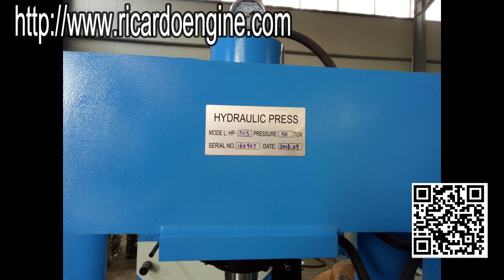hydraulic press machine 30ton HP 30S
The HP-S series mandrel presses have the advantages of small volume, simple structure, and little cost. The machine is suitable for operating in the open air of the other special situation.

skype:ricardoengine